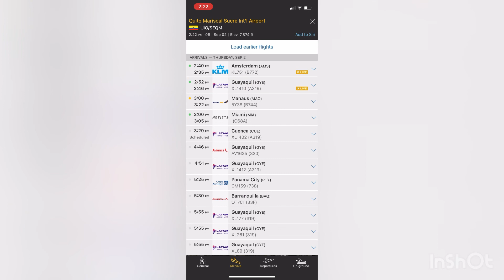Airbus A319-132 de LATAM Airlines(LATAM Ecuador) (La Tri nos hace volar Livery) Volando de GYE a UIO